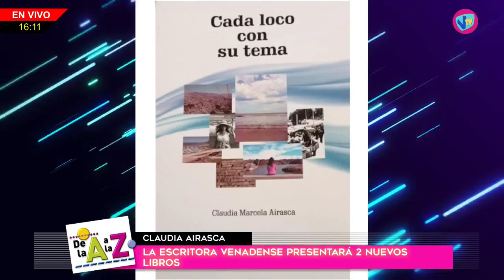DE LA "A" A LA "Z" - Claudia Airasca (Escritora) - 16 de Mayo de 2023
Claudia Airasca (Escritora) - Presentará 2 nuevos libros.